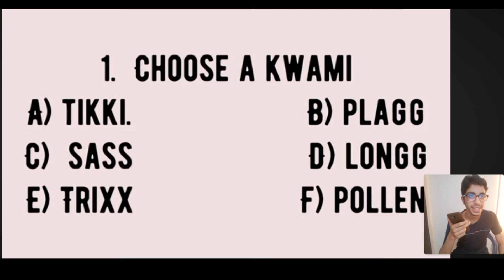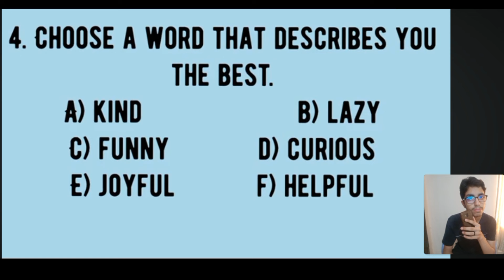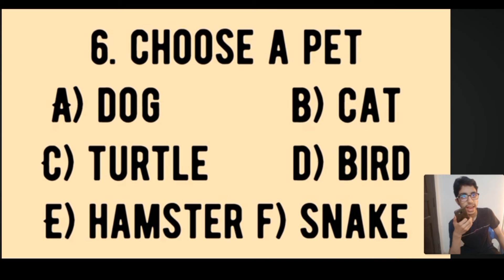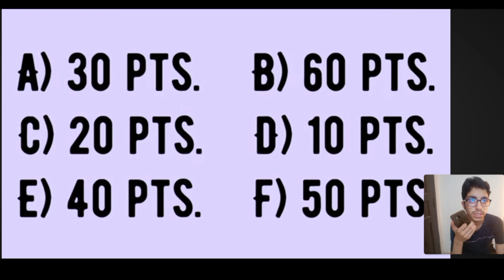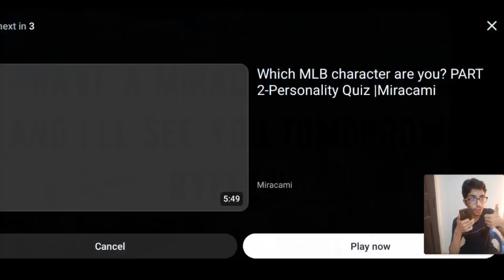Which Miraculous Ladybug Character are you? | Personality Quiz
hey guys In this video I did a challenge in which I got a miraculous ladybug character based on the answers of the questions I gave. So you guys can also do it with me.